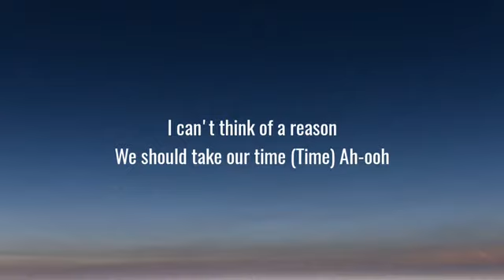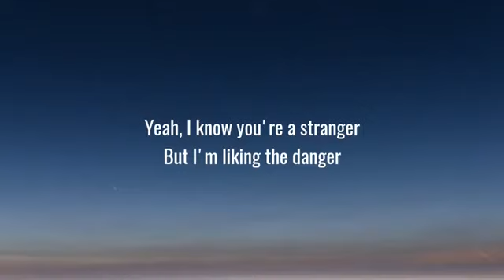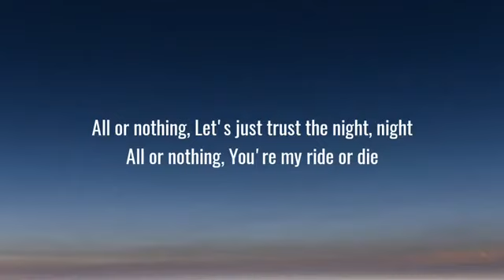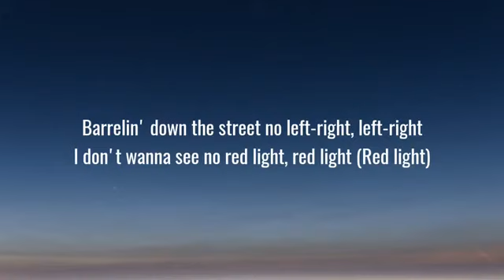Conan Gray - Overdrive (Lyrics)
Lyrics:

[Verse 1]
Oh, I guess I lied (Lied, Lied)
Diving off of the deep end
I can't think of a reason
We should take our time (Time)
Ah-ooh

[Pre-Chorus]
All or nothing
Let's just trust in the high
Ooh-ooh-ooh-ooh

[Chorus]
Barrelin' down the street no left-right, left-right
I don't wanna see no red light, red light
Fast lane on a beat go ten five, ten five
You right next to me, feel the heat going overdrive
Going overdrive, yeah

[Verse 2]
Of thе I don't know (Know, Know)
And just let 'em roll (Roll)
Ah-ooh

[Pre-Chorus]
All or nothing
Ooh-ooh-ooh-ooh

[Chorus]
Going overdrive, yeah

[Bridge]
Ooh-ooh-ooh-ooh

[Chorus]
I don't wanna see no red light, red light (Red light)
Fast lane on a beat go ten five, ten five (Ten five)
Going overdrive (Oh-oh-oh)
Going overdrive, yeah
Going overdrive
Going overdrive, yeah